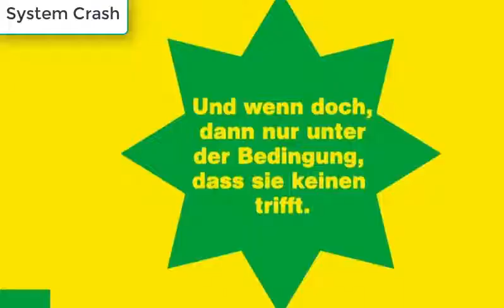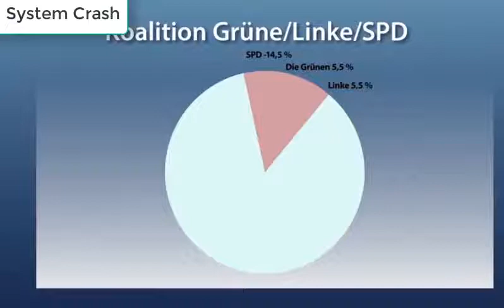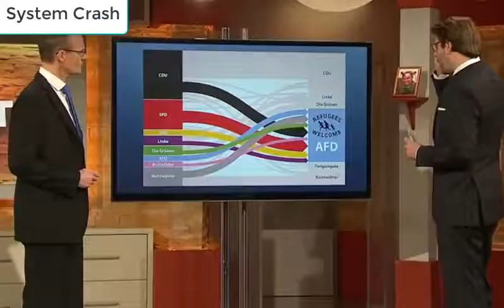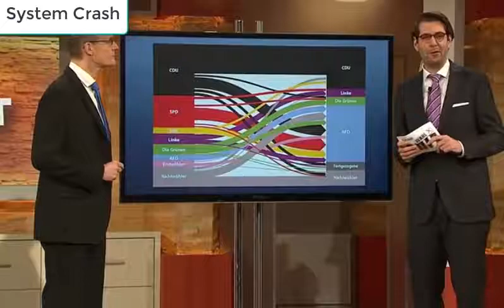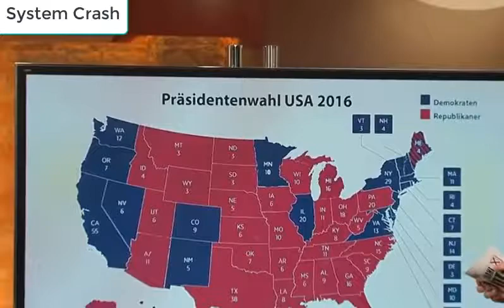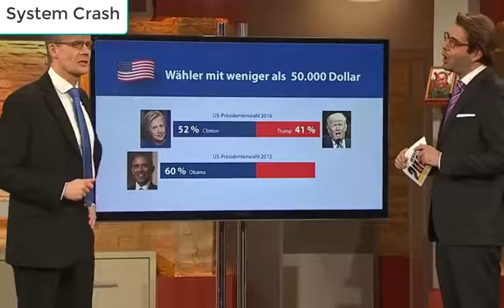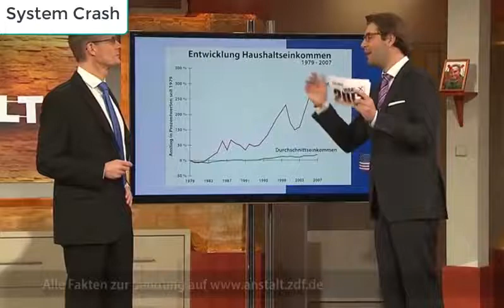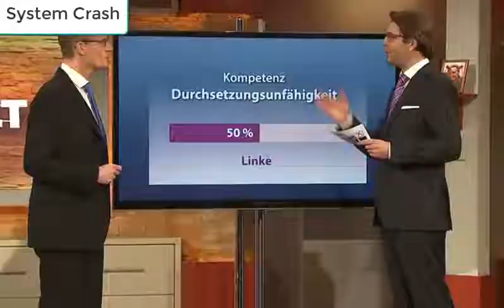Die Anstalt AfD GEWINNT WAHL